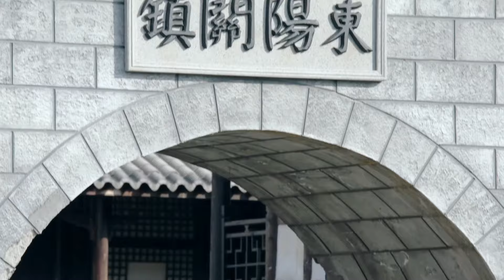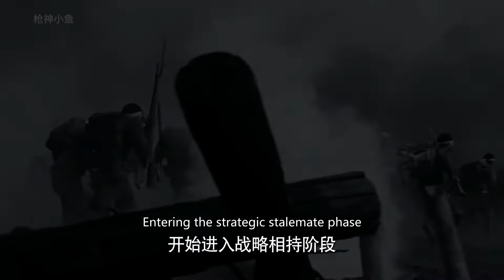女特工電影！日軍濫用生化武器屠殺平民，嬌艷女特工荒野截殺10000日軍！⚔️ 抗日 MMA | Kung Fu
ZFXD DD